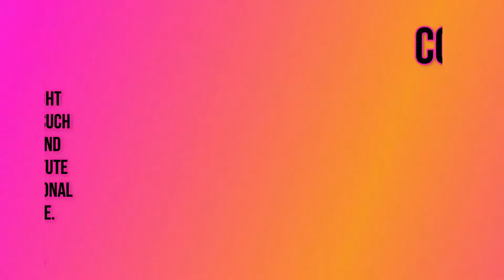Funniest Animals 😂 Funniest Cats and Dogs August 2023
Criticism
                                                                    Reporting
                                                                    Teaching

Redditors Content : [GilligansIsle23, katiep1059, ProtagonistThomas, Fedantry_Petish, reddit1896s, hazelhaze1025, Norsktispe, mushi_shroom, king_and_occidental, SexDadNZ, PangolinWorldly6963, PangolinWorldly6963, Substantial_Rub_3733, bisonarepeople2, ippocratic_oat, NICOLETTE_ANN, titan_macmannis, xenoxaos, Vishwasm123, armymedman, gratusin, ltachi15, matthewgdick, Chichiguo, arzam007, RamenXpert, sunniestgirl, mmulligan03, homeskillet571, Any_Coyote6662, Initial-Practice-125, nataliey9, Thund3rbolt, Thund3rbolt, JJaySmokes, BoutTime22, Kylel6, SleeplessError, ledim35, ledim35, Modern-Moo, gratusin, iamtheliquor__, Silent_Assasin14, 9thGearEX, MaximumMacaron5278, mushi_shroom, Illustrious_Fix2933, RazeTheIV, Dark__King__, missthisworld, testhec10ck, ShevaunA, pastebluepaste, pocketfulofsonshine, Snoooupdawgiedawg, 4DoubledATL, kittycakekats, HalloweenXIII, ZwergenGroll, infin8fire, Junior_Breakfast1529, HalloweenXIII, eXon91, jrdubbleu, NICOLETTE_ANN, jetfire245, Chopper_x, Tuxflux, ledim35, titan_macmannis, olavim, creepthekid_, HalloweenXIII, sizzlekid, bsurfn2day, Illustrious_Fix2933, mushi_shroom, Zayka10000, pettystoned, TimGJ1964, pooneej, Carpenter-613, German_Average, lmaosmh, Last_Elderberry_1121]